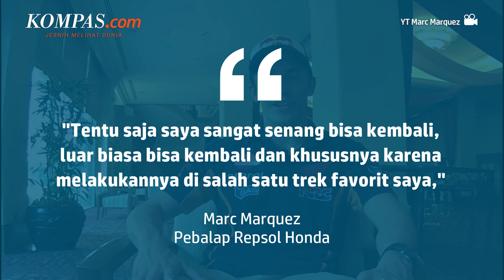Marquez Tak Muluk-muluk Pasang Target di Austin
Pebalap MotoGP, Marc Marquez, siap berlaga kembali setelah absen pada dua seri seblumnya, yakni MotoGP Mandalika dan Argentina. Hal itu karena kecelakaan tunggal yang dia alami pada sesi kualifikasi MotoGP Mandalika di Sirkuit Mandalika.

Kini pebalap Repsol Honda tersebut tengah bersiap melesat kembali di Sirkuit Austin, Amerika Serikat. Meski demikian, Marquez tak memasang target juara saat terjun di salah satu sirkuit favoritnya itu.

Penulis: Mochamad Sadheli
Penulis Naskah: Meiva Jufarani
Narator: Meiva Jufarani
Video Editor: Meiva Jufarani
Produser: Naufal Noorosa